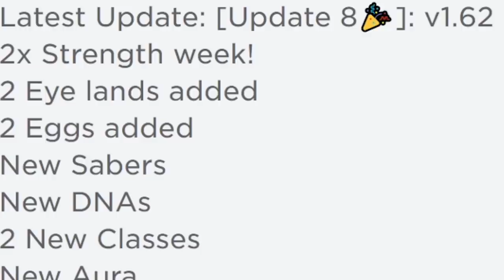I got the BEST MOON PET, BEST SABER and BEST AURA in Roblox Saber Simulator!